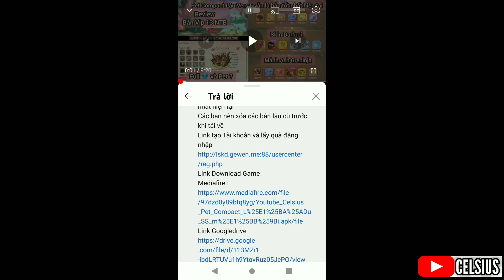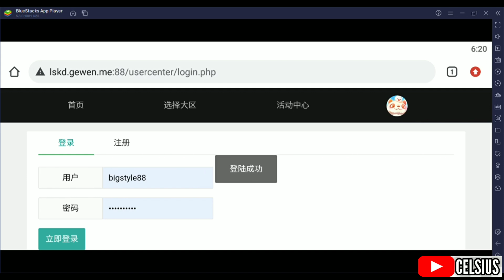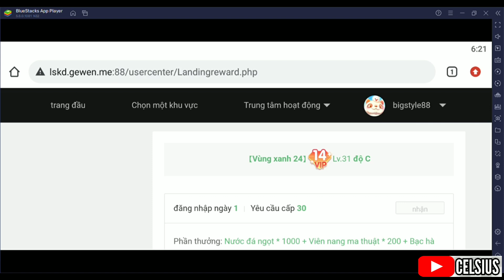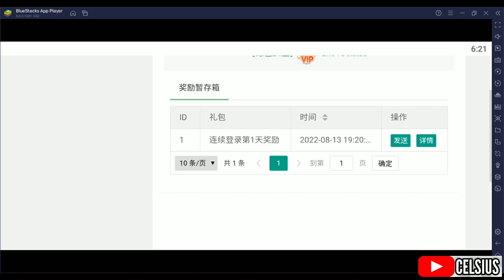Pet Compact Bản VIP 14 Tốt nhất hiện tại : Cơ hội Trải nghiệm Mega Rayquaza Free sau 7 ngày chơi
Tải Pocket Incoming Mod Vip 14 đợt này đang có sự kiện Red Draw Rayquaza để lên Mega trong 7 ngày đc
Vào Game tặng Celebi 4 Sao, 88888 kim cương, 1000 mảnh vạn năng đỏ và quà đăng nhập nhận Ash Greninja S+

Series 7 ngày đầu dành cho tân thủ Vip 0 - Pocket Incoming /Thần Thú Đại Chiến/ Pet Compact

Link tải bản Eng :
Ios : tìm Pet Compact

Link tải bản Vers 5 Hot nhất hiện tại :
Cập nhật gần đầy đủ S+ và SS mới
Link tạo Tài khoản
Link Download Game
Mediafire :
Hướng dẫn tạo tài khoản và Code có trong Clip nhé
Có thể xài app giảm lag mạng

Pokemon -  Pocket Incoming / Thần Thú Đại Chiến / Pet Compact / Mega Mon